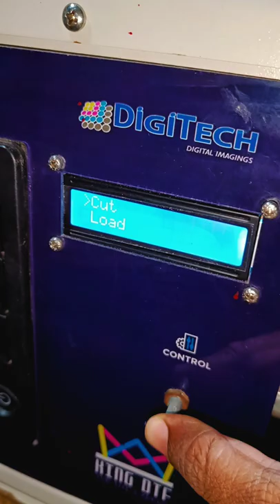Easy DTF Printing process , PET Film Printing , Heat Transfer tshirt Printing , Digitech King DTF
Advanced A3 DTF Printer.
Complete automation of all the problems in A3 roll to roll DTF printing. So just sit back and relax
1) vaccum bed
2) white ink circulation
3) roll feed with continuous DTF printing of different file
4) auto roll unwinding with the help of media sensor
5) auto cut and load feature
6) additional bearing to avoid slowing after few prints